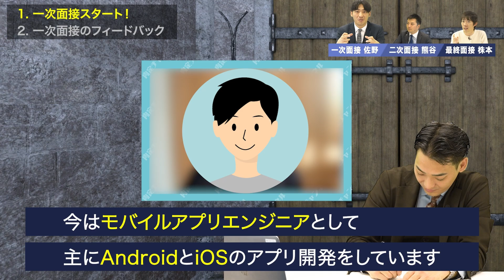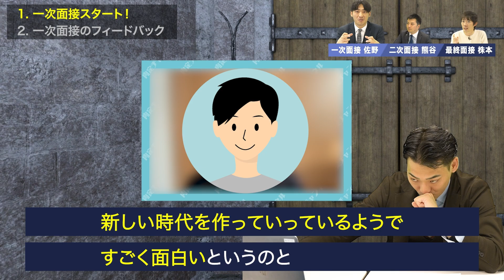【模擬面接】就活生が面接でやってはいけない回答【面接ダンジョン】｜Vol.1223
00:00 オープニング
00:54 一次面接スタート！
05:55 一次面接のフィードバック

佐野 弘弥（さの ひろや）
株式会社DYM 人事部   係長

20代が成長出来る企業ランキング（アクセンチュア/リクルート/野村證券など）